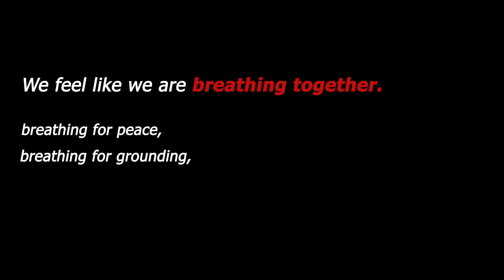YogaYarning Sharnell & Lola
Yoga and mindfulness allow you to bring yoga and mindfulness tools learnt "on the mat" into your everyday life and bring these skills "off the mat" and into your daily life.

To explain this, Sharn very kindly shared a yogayarning story with us and explained how she recently used yoga and mindfulness tools to help her daughter Lola one school morning when she was feeling overwhelmed about the school day.

This story highlights how having tools to share even one breath can make a difference to a child's well-being. Statistics show that the average teacher affects over 3,000 students during their career; by incorporating mindful movement into the school curriculum, we have the potential to make an incredible difference to every Australian student.